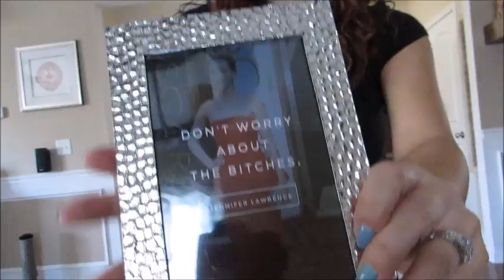35th Birthday Present Haul & New Uploading Schedule on Gradysmom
Want to send a letter?:
GradysMom

Now that my channel has grown so much over the past year I have to dedicate more time to all things related to my YouTube channel. I want to give you guys the best possible "me" and this new schedule will allow me to do that & also balance other YouTube related things. I talk about that in this video along with share what I got for my birthday. I hope you enjoy!